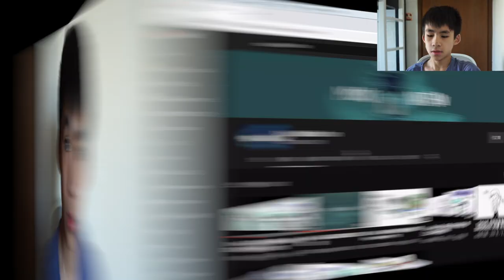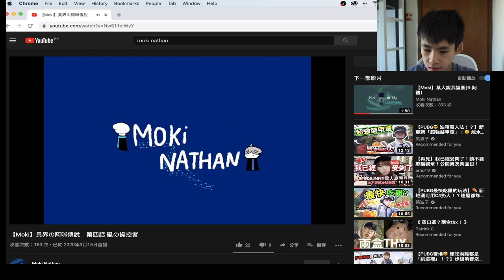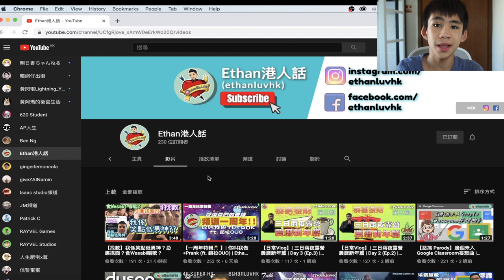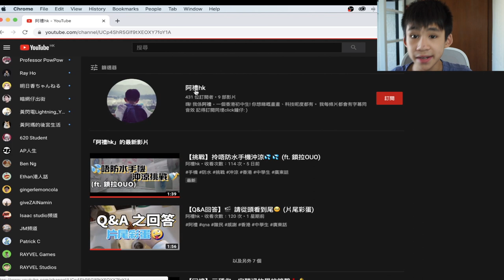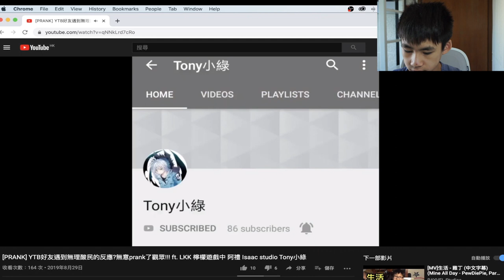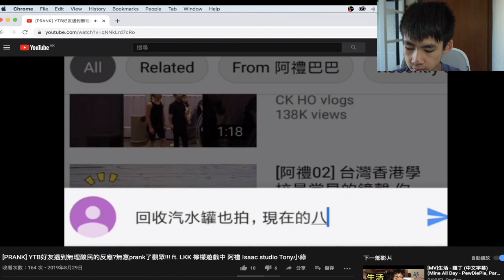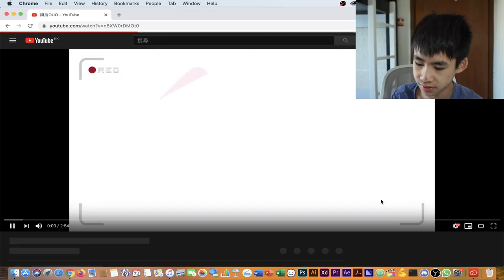【youtube宣傳】中小學生youtuber的奇妙影片#2 ✨(ft.Ethan,OUO,Moki...)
bye bye !!